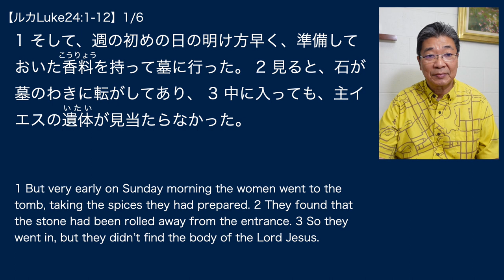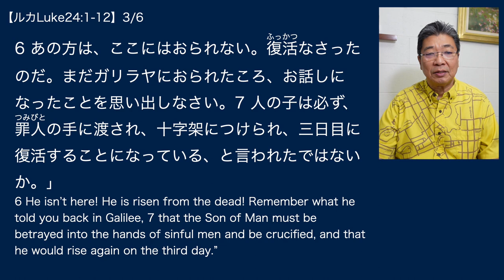【主日礼拝】220417イースター「復活なさったのだ！」ルカ24:1-12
ホノルルにある家の教会【セラ・プレイズ】の礼拝。中村裕二牧師のリビングから、賛美と説教を配信します。セラ・プレイズFacebookページ：